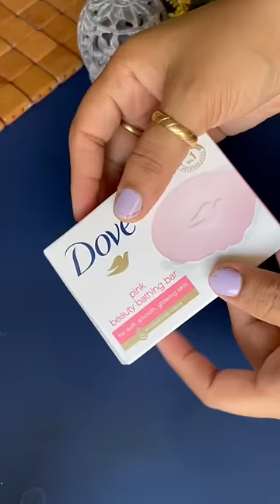DIY Creamy body wash